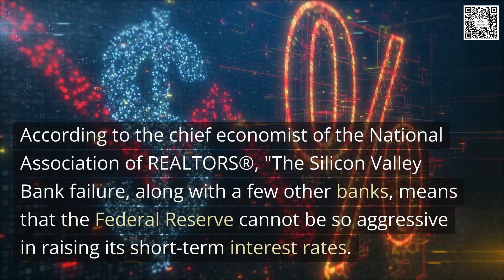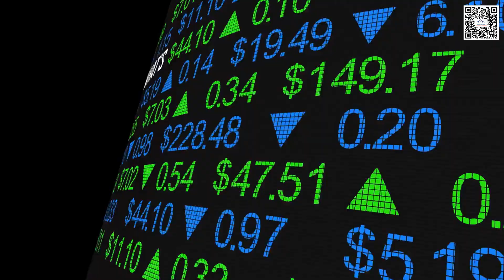How Recent Bank Failures Could Affect The Housing Market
Last week, three banks went under, causing a stir in an already fragile economy. This has led me to wonder if this will affect the real estate market as well.

According to the chief economist of the National Association of REALTORS®, "The Silicon Valley Bank failure, along with a few other banks, means that the Federal Reserve cannot be so aggressive in raising its short-term interest rates. Therefore, mortgage rates will decline."

Mortgage rates have been steadily increasing over the past few weeks, with the 30-year fixed-rate loan averaging at 6.73% last week, as reported by Freddie Mac. The Fed has been raising rates aggressively over the past few months, which can indirectly influence mortgage rates.

This has resulted in affordability issues for home buyers, as mortgage rates are now almost double what they were just a year ago.

However, as of Monday, mortgage rates have dropped around 50 basis points lower than the previous week. During a panic in the financial market, investors tend to move their money towards safer assets, such as U.S. Treasury notes and bonds. Mortgage rates, in recent times, have tended to follow the movement of Treasury yields, which are now falling.

"So, a panic in a sense leads to an automatic stimulus to the economy from lower interest rates. The housing sector nearly always responds to falling mortgage rates, especially when there are job additions to the economy." If rates continue to decrease, more home buyers will likely enter the housing market in response.